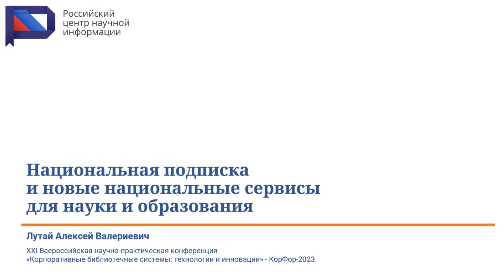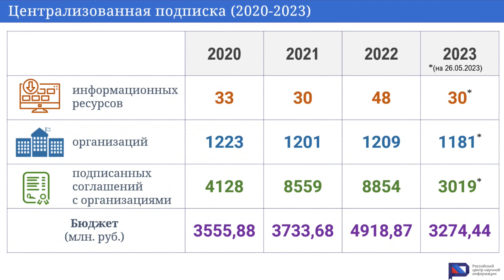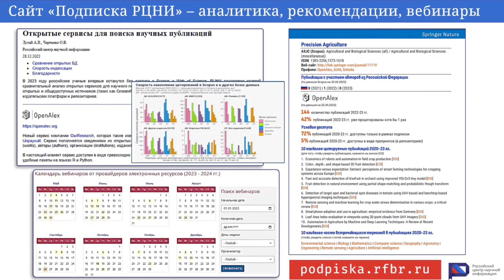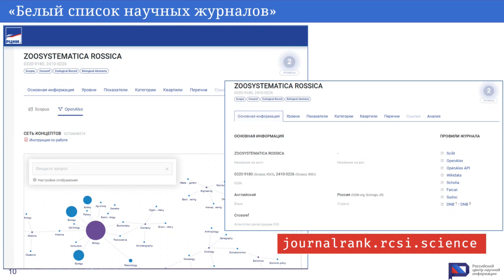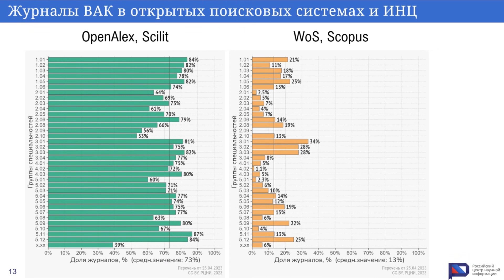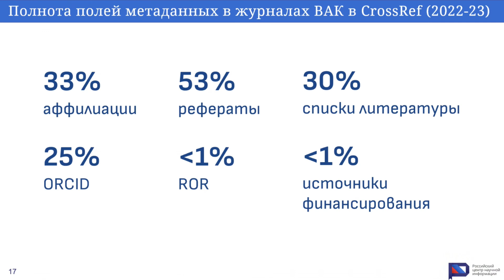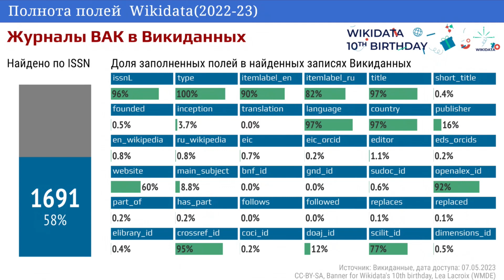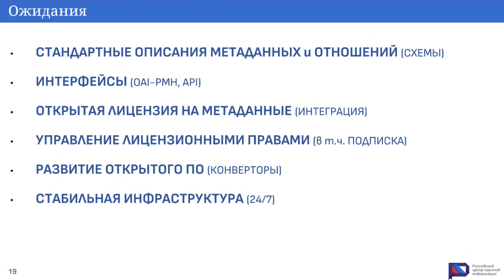Лутай А.В. Национальная подписка и новые национальные сервисы для науки и образования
Лутай Алексей Валериевич, начальник Управления обеспечения информационными ресурсами, Российский центр научной информации, Москва